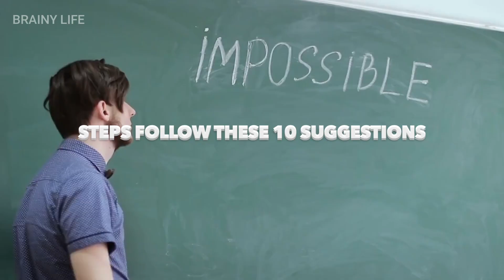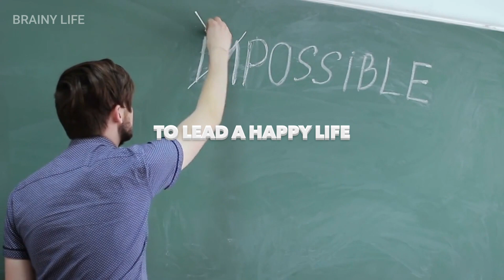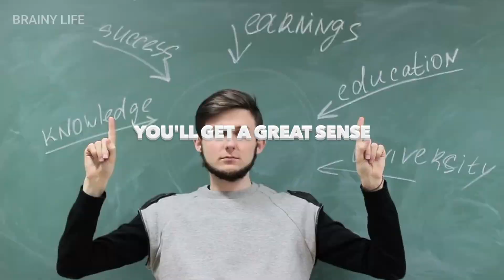10 Ways To Live a Happy and Successful Life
10 Ways To Live a Happy and Successful Life